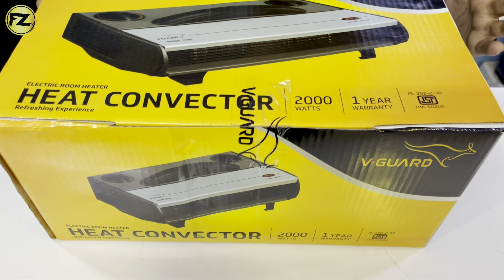V Guard Blower | Best Room Heater 2021 | Room Heater Buying Guide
Hello Friends...in this video..I m Gonna tell you About Vguard Blower Heater...for this chilly Winter.

Amazon से ख़रीदें

Flipkart से ख़रीदें

Double Protection Against Over Heating
1000/2000 Watts Heat Settings
Faster Heating
Compact and Elegant design
Low Noise Performance
Fan Only Mode

RH2HC-2100 Room Heater
Keep yourself warm and cosy this winter with V-Guard Room Heaters. Presenting RH2HC-2100, classy and efficient room heaters, equipped with a host of excellent features to ensure optimum performance all the time. Safety being the prime concern, this product is backed by a double protection system that prevents overheating while functioning. Compact and elegantly designed, it enhances the beauty of your interiors. Get the convenience of faster and efficient heating so that you don’t have to wait longer to enjoy the warmth. Adding to its convenience is its low noise performance. Moreover, this model also works in a fan only mode when necessary. Available in 1000 and 2000 watt heat settings, RH2HC-2100 is the perfect one for you.

दोस्तों आशा करते हैं..हमेशा की तरह इस बार भी आपको वीडियो पसंद आएगी .. हमारी टीम आपके लिए बहुत मेहनत करके अच्छी जानकारी लेकर आती है दोस्तों Channel को Subscribe ज़रूर कर दीजिएगा…

वीडियो पसंद आए तो LIKE 👍 कर दीजिएगा.. दोस्तों में शेयर कीजिए

दोस्तों हमें 👉 Instagram पे Follow करें -

👉 फ़ेसबुक पर LIKE करें -